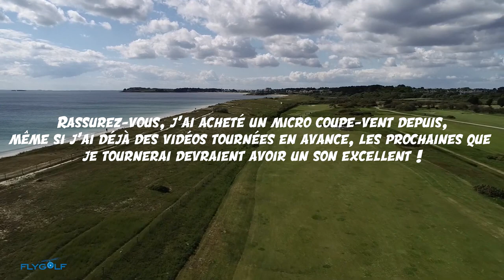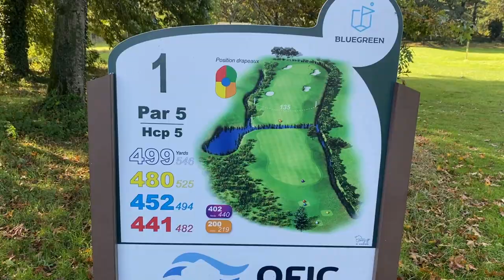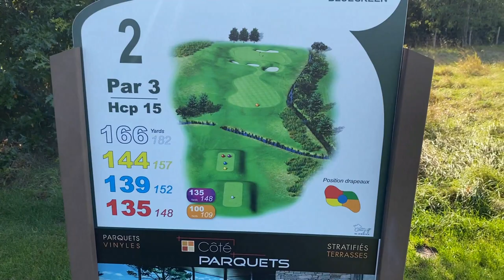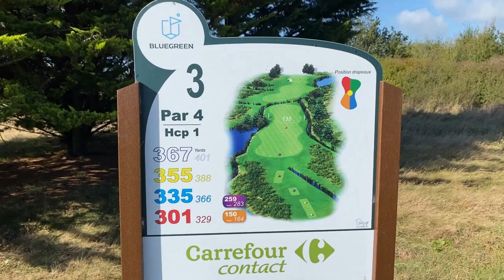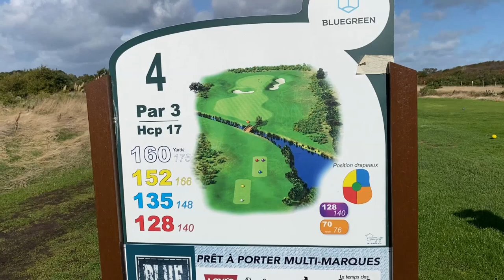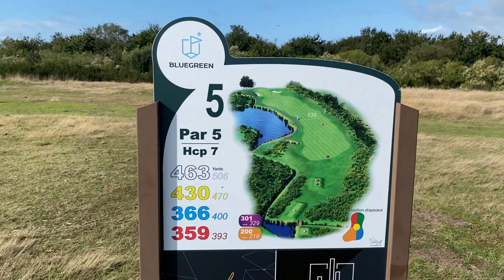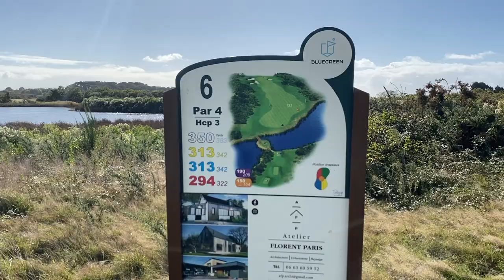MatchPlay #2 - Ça joue serré (à cause du vent), mais on se marre bien !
J’espère que vous allez tous très bien ! Nouvelle vidéo pour un MatchPlay contre David (4,6 d’index) sur le magnifique Golf de Rhuys-Kerver ! Des conditions … pas innées …

Si c’est le cas, comme d’habitude, petit like, petit commentaire ! Ça me ferait plaisir !